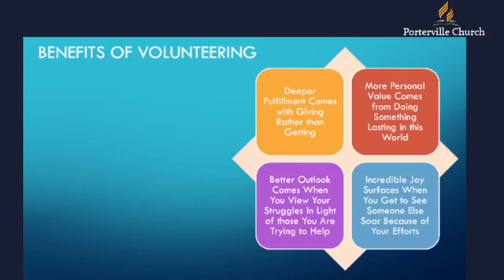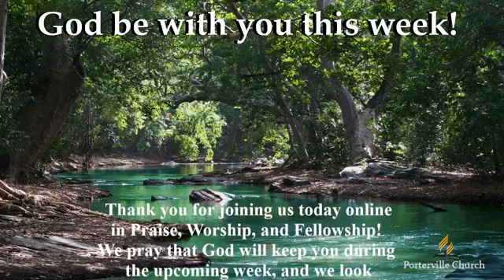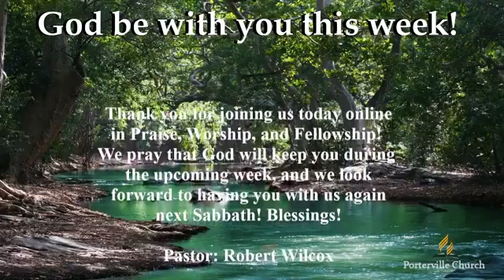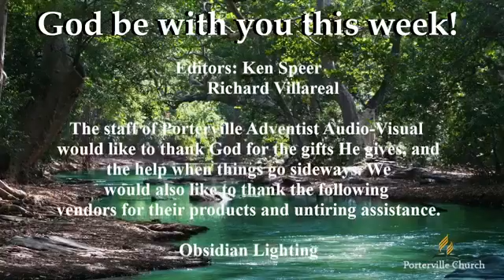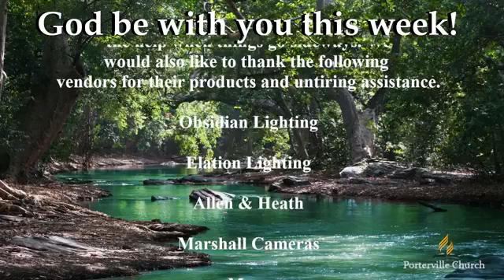Robert Wilcox sermon for 11/06/2021.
This is a live broadcast of Pastor Robert Wilcox recorded at the Porterville SDA Church on 11/06/2021. Be Blessed.